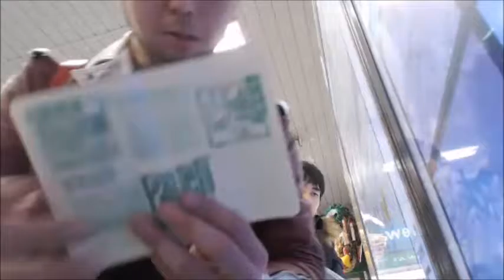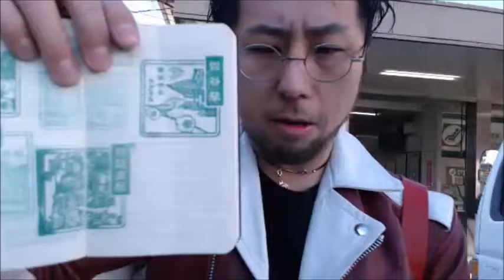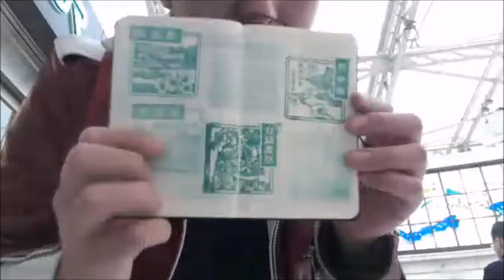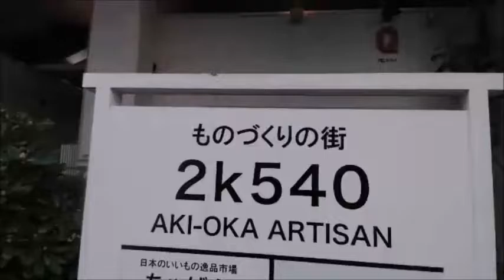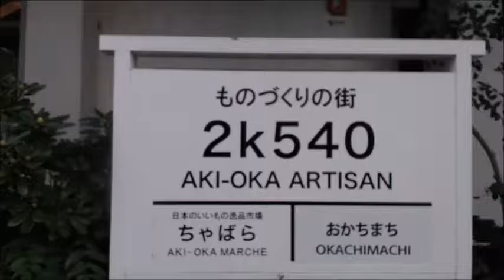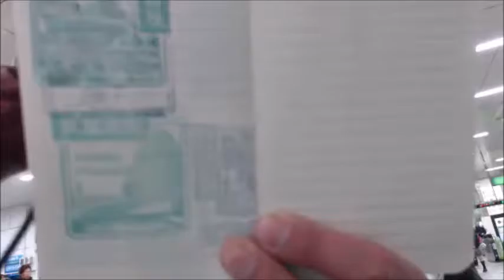【和道】 山手線一周企画#3【ふわっち】2017/1/7